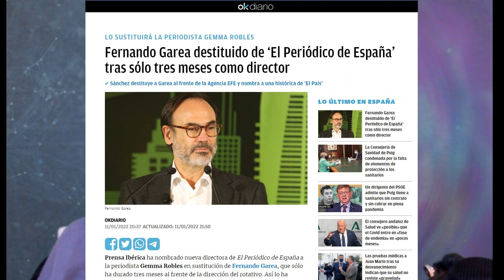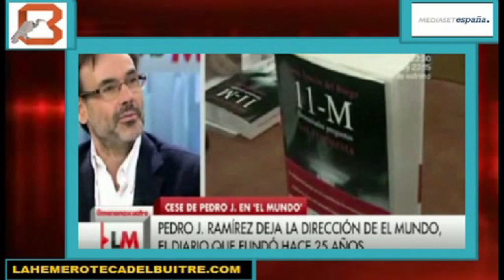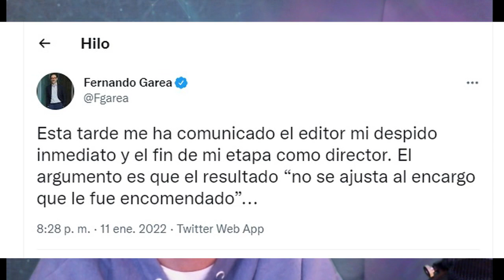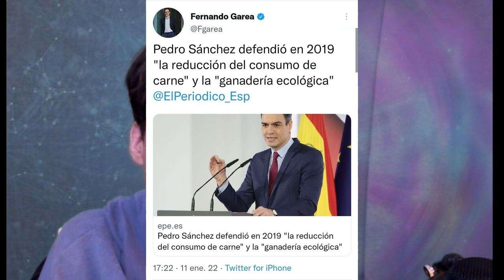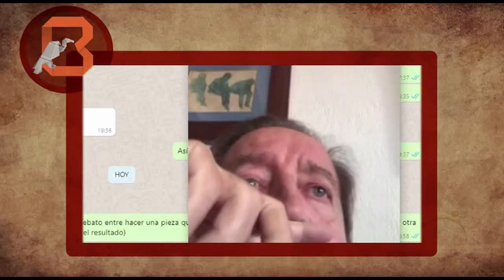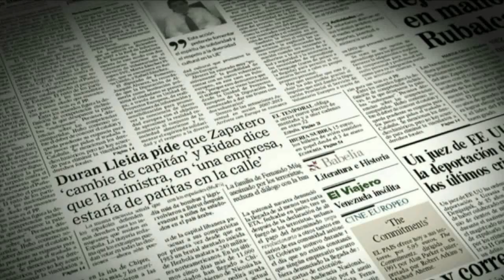Fernando Garea despedido de 'El Periódico de España' por Moll - 2022